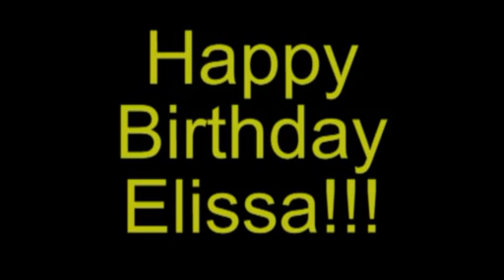Happy Birthday Elissa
Jae Highlights